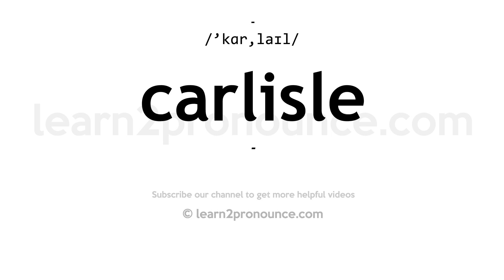How to pronounce Carlisle | English pronunciation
Learn how to pronounce Carlisle in English
CARLISLE
Pronunciation of Carlisle: /'kɑr,laɪl/